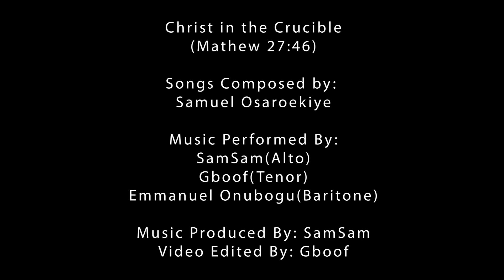Mathew 27: 46 |Christ in the Crucible | Beautiful Acapella Melody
“And about the ninth hour Jesus cried with a loud voice, saying, Eli, Eli, lama sabachthani? that is to say, My God, my God, why hast thou forsaken me?” (Matthew 27:46)